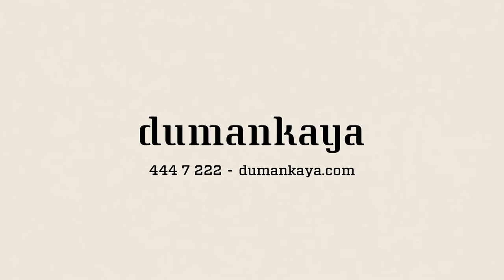Dumankaya Bahar Kampanyası Reklam Filmi - Proje Proje Gezmeyin!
Proje proje gezmeyin.
Eşsiz adalar manzarası ve Ritim İstanbul’a, doğa ile iç içe bir yaşam için Dumankaya Mozaik’e, veya konforlu ofisleriyle  Flex Office Bahçeşehir’e gelin.
Bu fırsatı kaçırmayın.